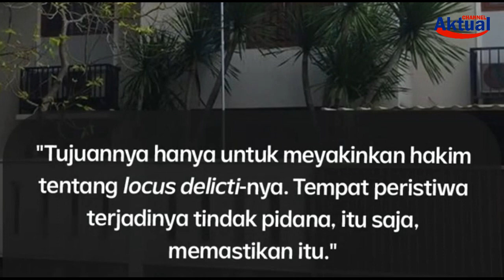Hakim Cek TKP Pembunuhan Yosua dan Rumah Pribadi Sambo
Majelis Hakim yang memimpin jalannya sidang kasus pembunuhan Brigadir Yosua, mendatangi rumah Ferdy Sambo di jalan Saguling dan Duren Tiga. Hakim sempat memeriksa lokasi CCTV dan masuk ke TKP pembunuhan. Menurut Humas PN Jakarta Selatan, kedatangan hakim sekadar untuk memastikan tempat terjadinya tindak pidana.